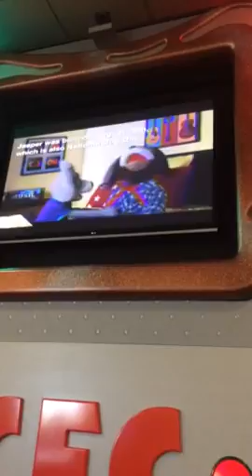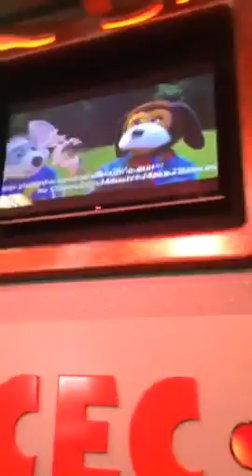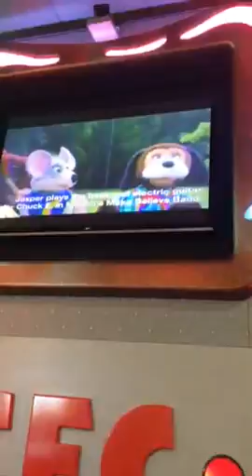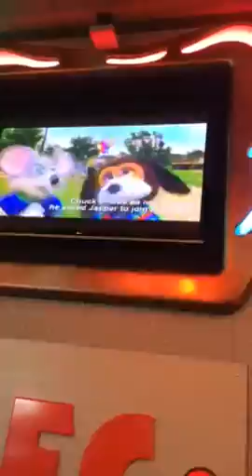Cec: nothing like a walk Canton Ohio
Canton Ohio